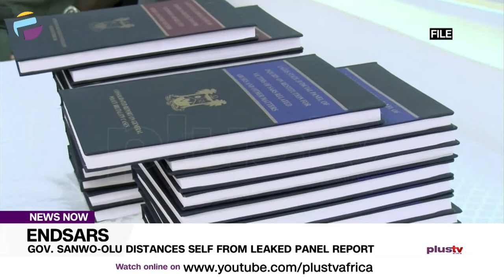EndSARS: Gov. Sanwo-Olu Distances Self From Leaked Panel Report | NEWS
Governor Babajide Sanwo-Olu Has Distanced Himself From The Leaked Report Of The Endsars Investigation Panel. According To Him,The Leaked Report Is Unverifiable, And As Such, Not Believable.